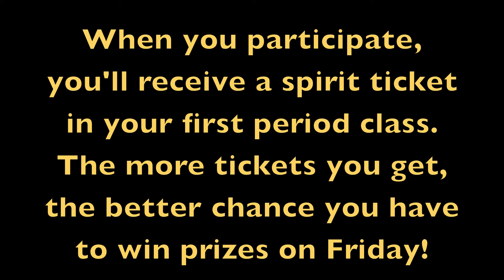Dress Up Week 2012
Homecoming 2012 'Dress Up Days'